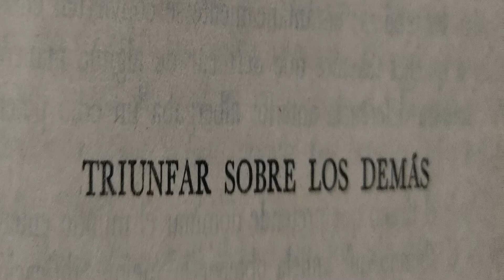CAPITULO 4 QUE MIS PALABRAS TE ACOMPAÑEN, AUDIO LIBRO DE LA MAESTRA EMMA GODOY.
Para mi es muy importante tu contribución, ya que con el puedo seguir trabajando en esta labor del corazón y la luz. Bendiciones.
Gracias, compartir es amar.
Puedes buscarme en mi pagina de Facebook como: Consciencia en Amor Sagrado Alejandro Yaoehecatl RM. o únete al grupo de Facebook Consciencia en amor sagrado. Bendiciones🙏